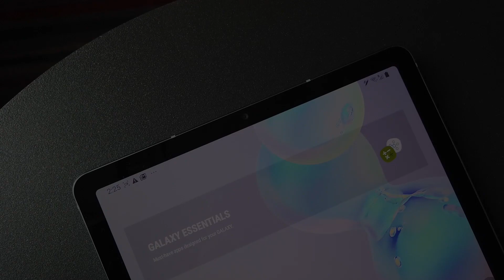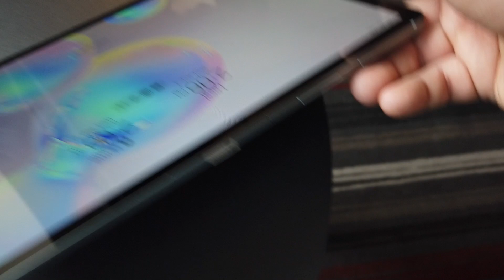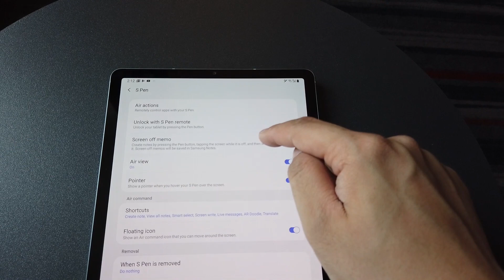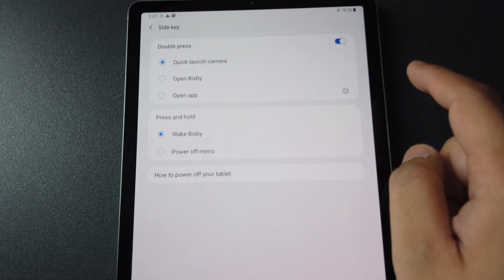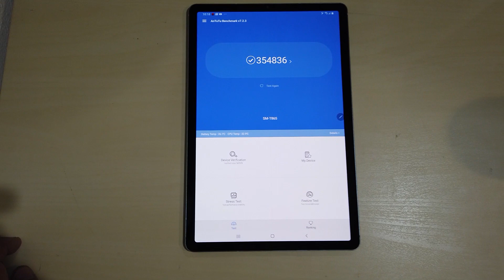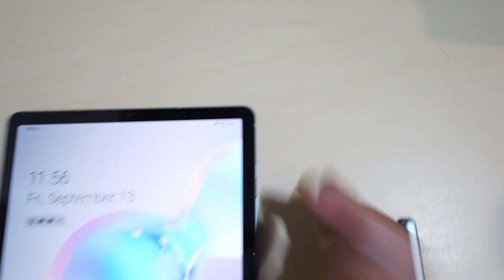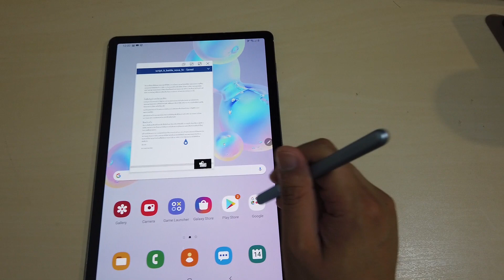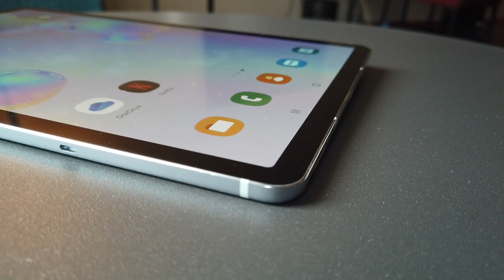รีวิว Samsung Galaxy Tab S6 ใกล้เรียกคำว่า คอมพิวเตอร์ ได้เต็มปาก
Samsung Galaxy Tab S6 ในที่สุดก็ได้มารีวิวแล้วอย่างเป็นทางการ ในรอบนี้มีการตัดฉากไปที่ เบอร์ลิน เยอรมันด้วย สำหรับเครื่องนี้จะทำงานได้จริงไหม และราคา 25,900 - 28,900 แพงไปไหม มาดูกัน